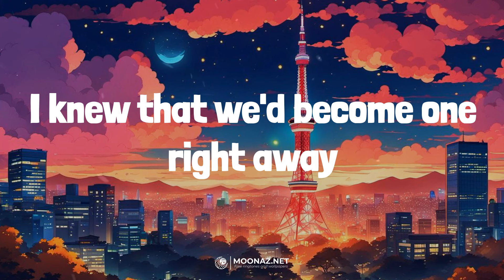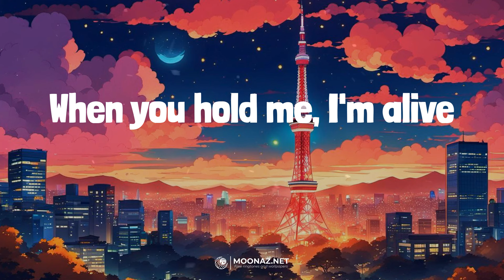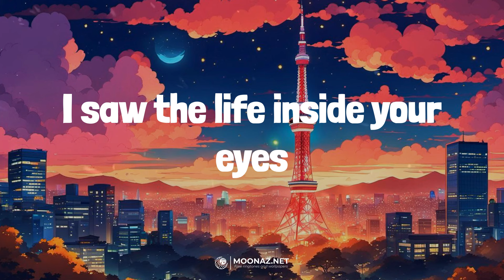Rihanna - Diamonds | LYRICS | Enchanted - Taylor Swift